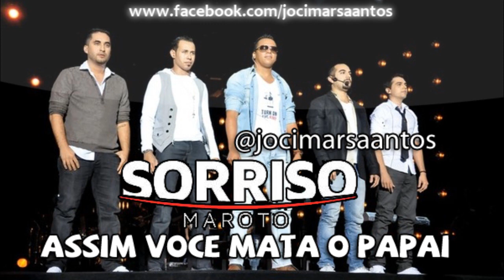ASSIM VOCÊ MATA O PAPAI - SORRISO MAROTO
ASSIM VOCÊ MATA O PAPAI
compositor : NICCO ANDRADE